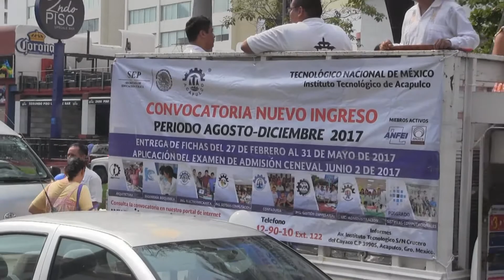Caravana Oferta Educativa 2017 I.T.A